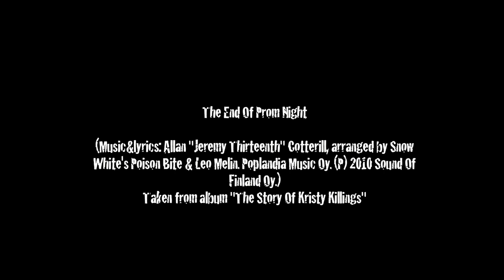Snow White´s Poison Bite - The End Of Prom Night (music video)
Music video (with end titles) for Snow White´s Poison Bite.

Written and Directed by Tuukka Pakarinen
Cinematography by Jarmo Jääskeläinen